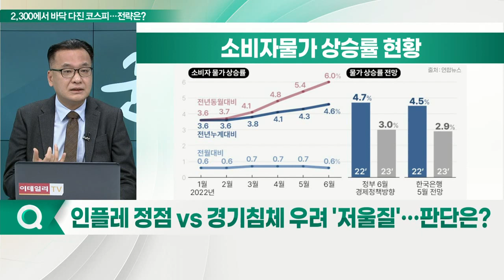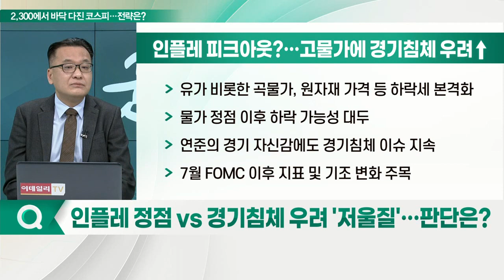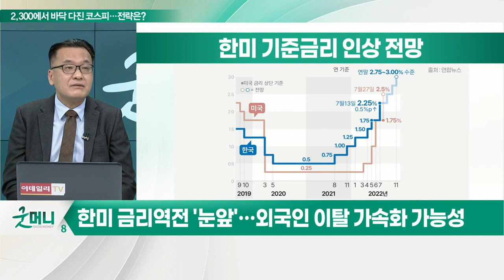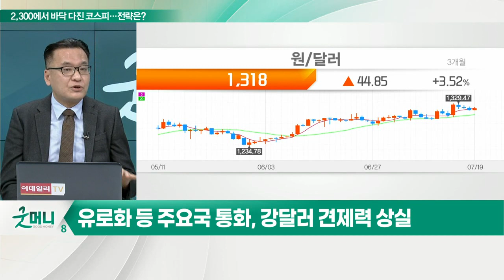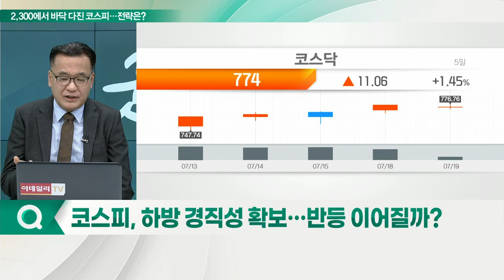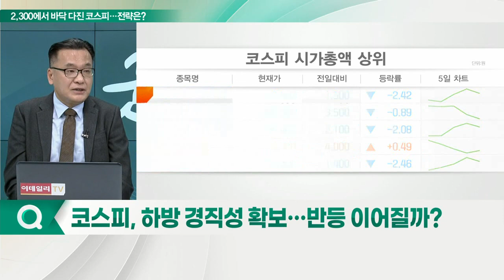"코스피, 반짝 기지개 켠다"... 외국인 매수 계속될까?_이슈포커스 (20220719)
Q. 인플레 정점 VS 경기침체 우려 '저울질'… 판단은?
Q. "高물가 잡자" 한은 빅스텝 이후 전망은?
Q. '역대 최고' 美 달러 강세… 꺾일 기미 없나?
Q. 코스피, 하방 경직성 확보… 반등 이어질까?